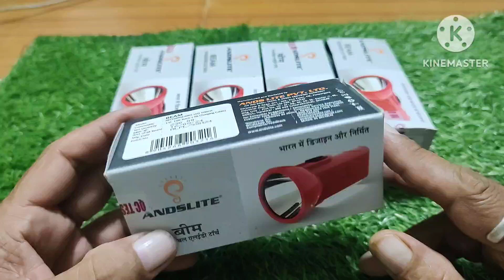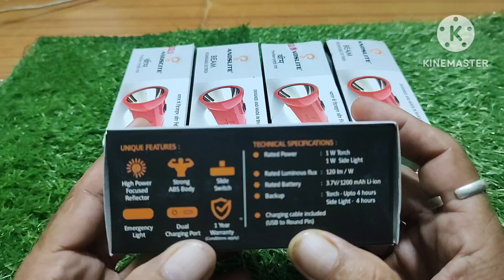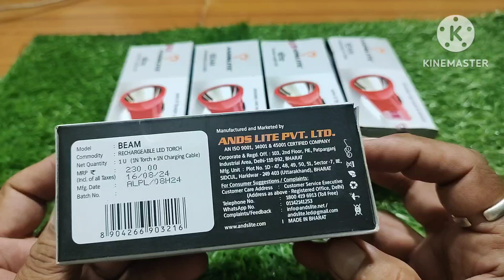Andslite Small Torch,Made in India,Beam Rechargeable Led Torch Cum Emergency Light.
Subham Led Light Odisha
Mo.9938417777